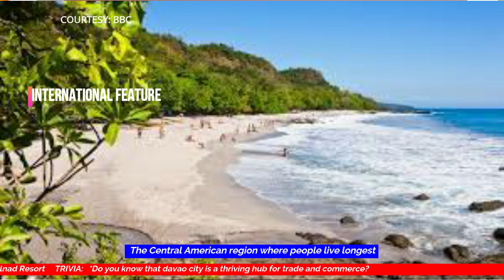Davao City Breaking News: Pinoy Rob Channel (English) | April 17, 2024